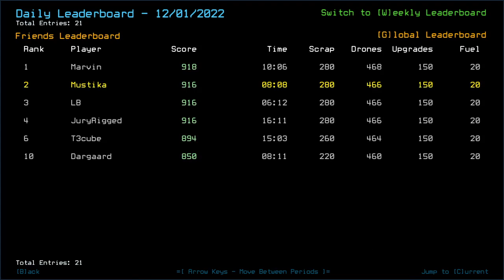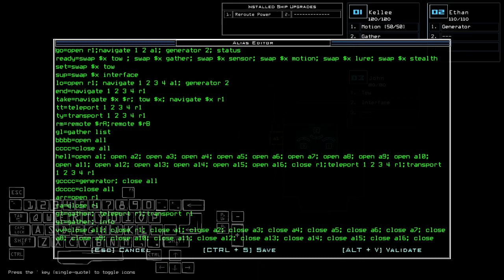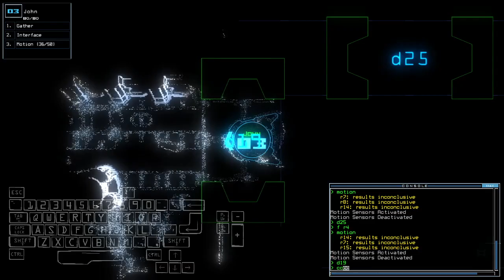Duskers Daily 2 Dec 2022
I remember asking for this kind of derelict, yet not giving it a good advantage of things.